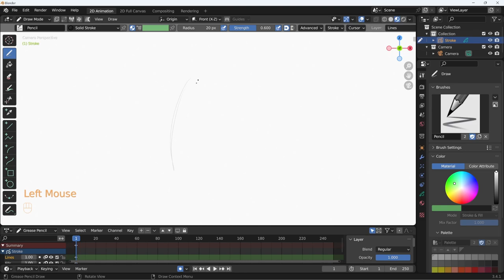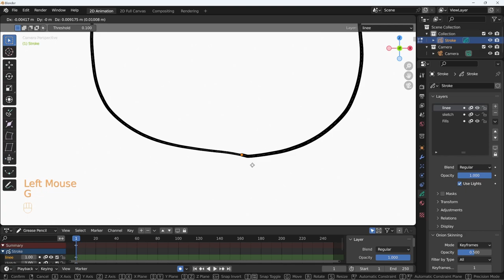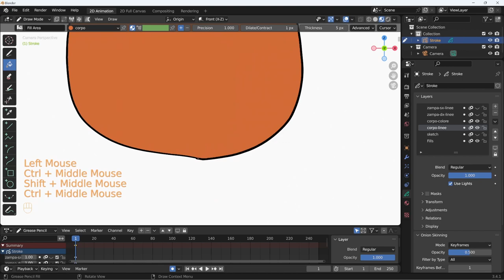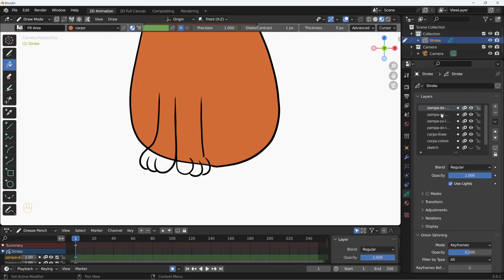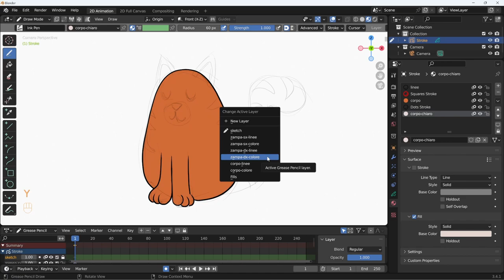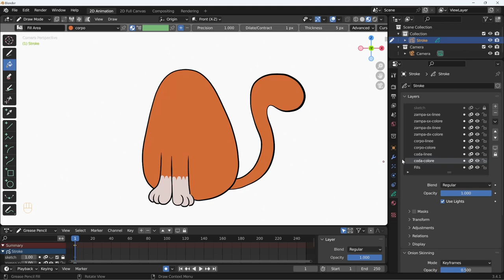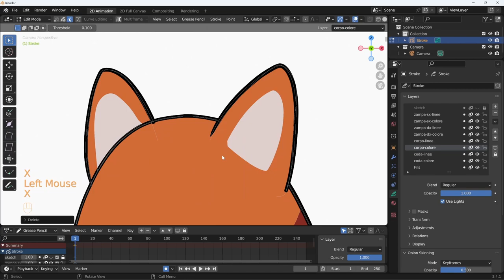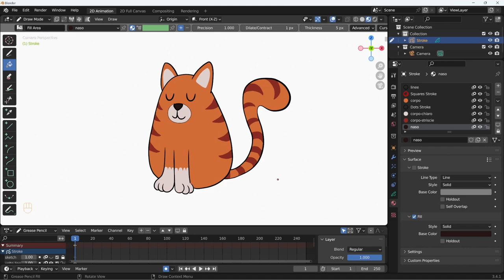Blender 3.4 Grease Pencil - 35 - Creare un personaggio per animazione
Lezione 35 - Creare un personaggio per animazione